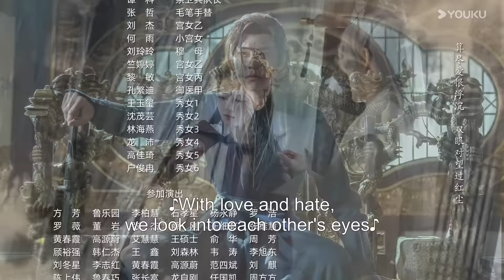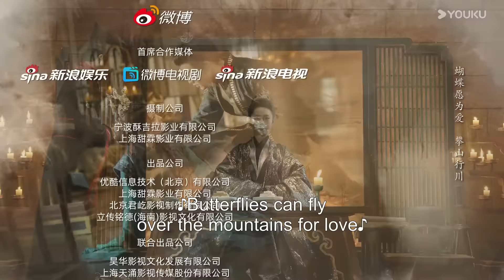[Beauty Strategy] EP17 | Historical Fantasy Drama | Guan Chang/Zhang Jingyun | YOUKU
Welcome to download YOUKU international APP to stream "Beauty Strategy" anywhere with multi subtitles.

[Beauty Strategy 美人攻略] The Xuankun Continent used to be reigned by five clans. Six years ago, the five clans had a war where the Human clan defeated the other four and established their dominant position. During the war, Princess Shuoye of the Spirit clan managed to escape but was nowhere to be found. Six years later, she got into the humans' palace, disguised as Lingzhi to find out the truth about the extinction of her clan and rescue her clansmen who the humans imprisoned. In the dangerous palace, Lingzhi behaved carefully, played things by ear, and finally approached Mu Xuanjue, the emperor of the humans. As the two of them tested each other, they gradually had feelings. Lingzhi eventually found out the truth. Ultimately, she and Mu Xuanjue worked together to defeat the villains and achieve the goal of the five clans living in peace and harmony together.

★Starring: Guan Chang/Zhang Jingyun/Zhu Jintong/Yuan Ziming/Zhang Kaiyue/Li Xiyuan/Yu Yangzi/Zhong Yuanzhe/Hu Caihong
★24 Episodes